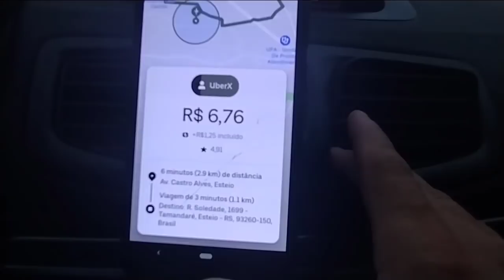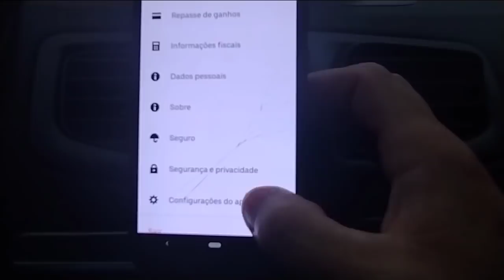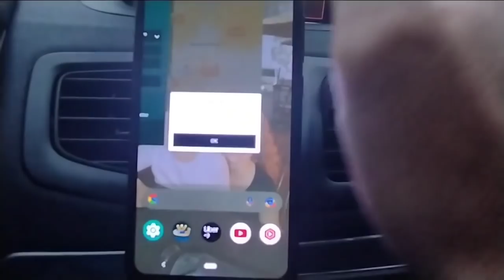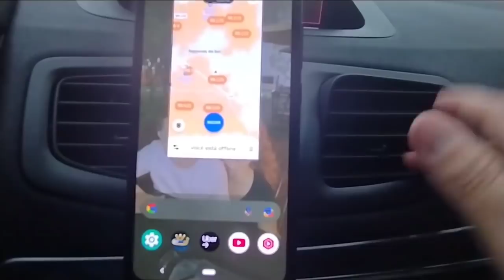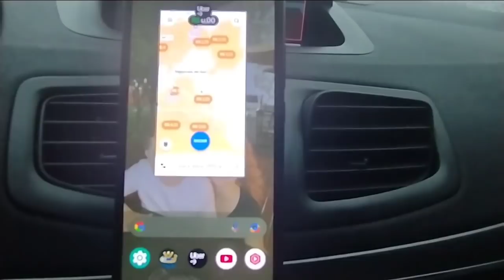💥Macete De Como não Ser Mais Deslogado Da Uber!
Segue o Link do Canal da Minha Esposa. Conteúdo Rico em informações que esta ajudando muitas pessoas! Canal Mamãe Atypical  @Mamãe Atypical

Contatos:
Me siga no Instagram @uberrendaextra